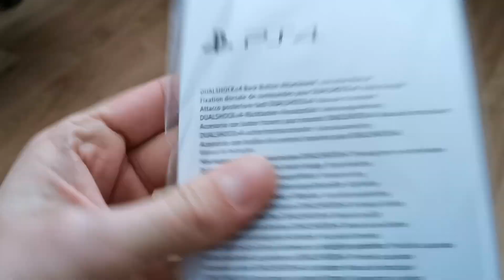[Unboxing] PS4 Rücktasten-Ansatzstück [Parody]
Endlich habe ich das PS4 Rücktasten-Ansatzstück erhalten und habe mich dazu entschlossen, ein Unboxing Video zu machen, als Spaß natürlich!

Habe ich erwähnt, dass ich UNBOXING Videos VERACHTE? WIESO DAUERT SOWAS 10 MINUTEN!